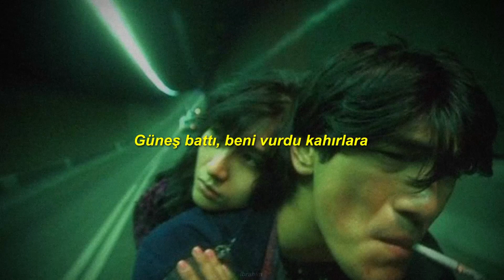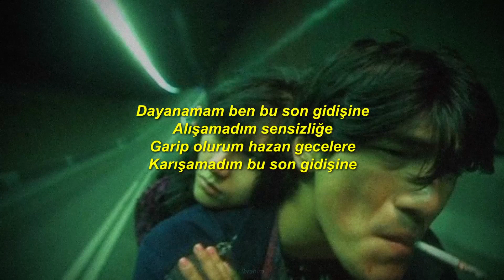sibel bilgiç - alışamadım (speed up) (sözleri)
Yoksun burda, seni sordum dalgalara
Güneş battı, seni vurdu gölgelere

Yazık, çok yazık sensizlik
Yine kördüğüm oldum yine, kahretsin
Seni sordum dalgalara, martılara, sandallara
Kahroldum, sensizim

Yoksun yoksun, seni sordum dalgalara
Güneş battı, beni vurdu kahırlara

Yazık, çok yazık vurgunum
Kahroldum, sensizim

Dayanamam ben bu son gidişine
Alışamadım sensizliğe
Garip olurum hazan gecelere
Karışamadım bu son gidişine

Kahroldum, sensizim

Dikkat!
Videodaki resim ve şarkı bana ait değildir. Bana ait hiçbir telif hakkı bulunmamaktadır.
Telif hakkı problemleri ile ilgili olarak lütfen ihtar atmadan önce benimle iletişime geçiniz.